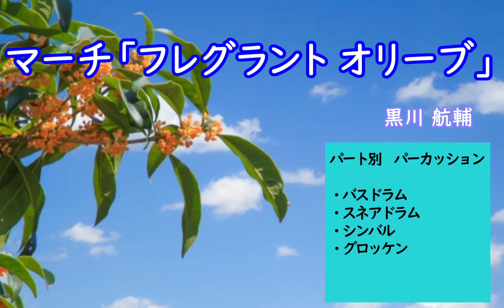マーチ「フレグラント オリーブ」パート別 パーカッション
マーチ「フレグラント オリーブ」のパート別パーカッション版です。
誰に需要があるのかは全く分かりませんが作ってみました。

※trioからパーカッションが無くなりますのでピアノ演奏を入れております。